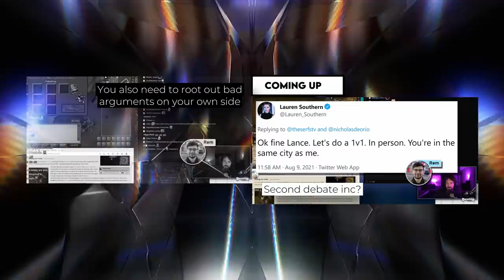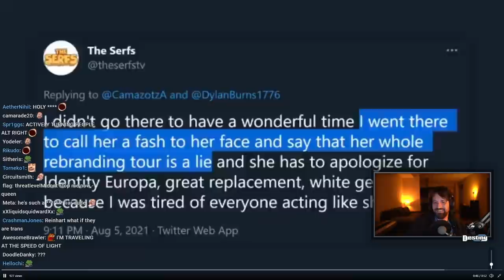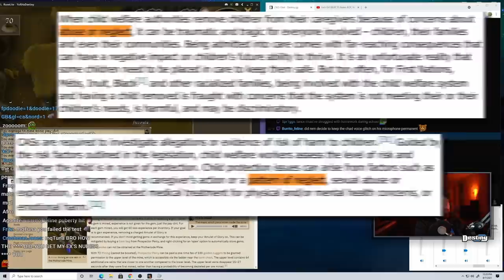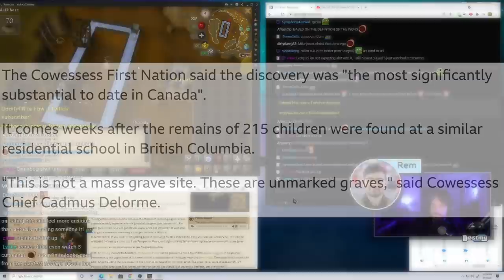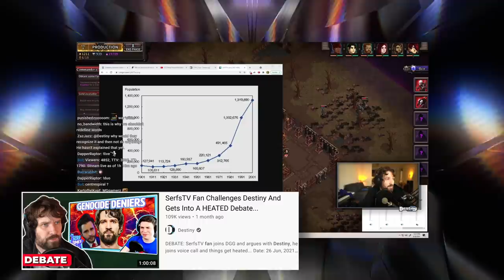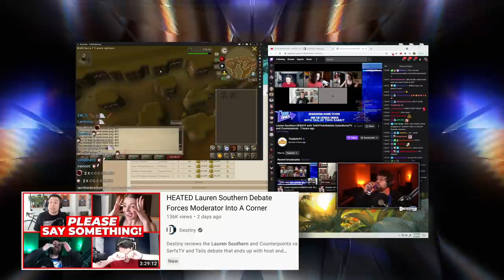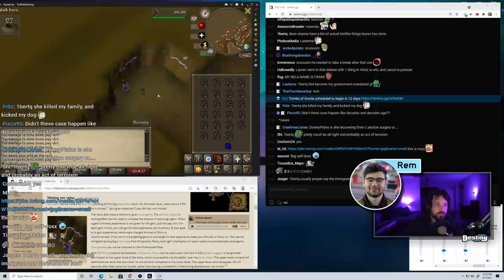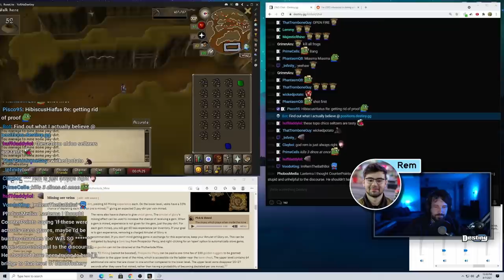Lauren Southern Now Wants 1v1 Debate In Person...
Destiny talks Lauren Southern debate performance backlash and potential problems with a 1v1 debate rematch.

0:00 - Teasers/Intro
0:22 - DylanBurns conspiracy hate mail, serfsTV meme
4:10 - Unimaginable debate performance backlash
6:51 - This was an open secret
14:19 - Consequence of calling it 'ongoing' genocide
20:05 - Potential problem w/ Lauren Southern vs Serfs rematch